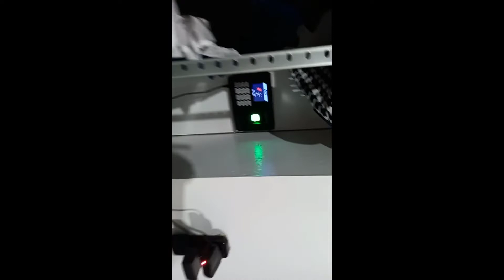HOW WE START AND END OUR DAY AT LUX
The Information provided by Lux on this platform is for general information only. We do not claim or own the music, product in the video. All belongs to the owner itself.